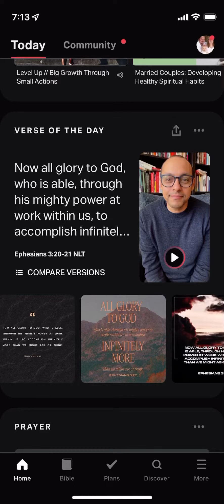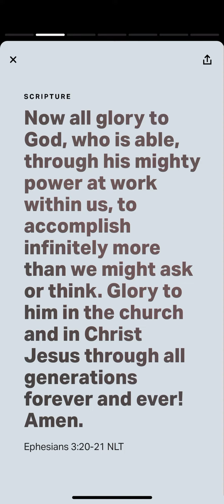YouVersion Verse of the Day Ephesians 3:20-21